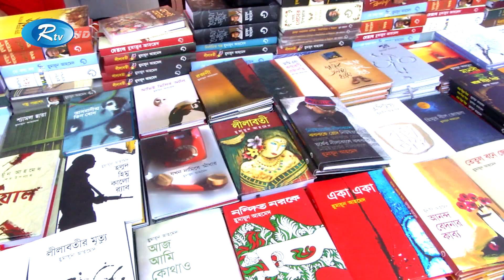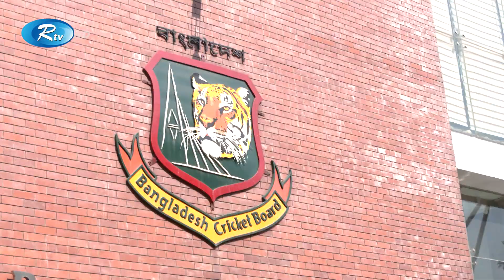Rtv Rater News | রাতের সংবাদ | ১২ মার্চ , ২০২২